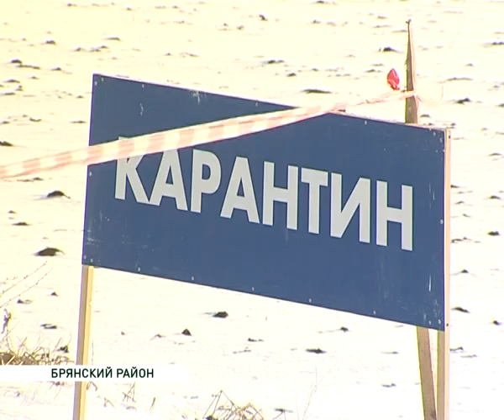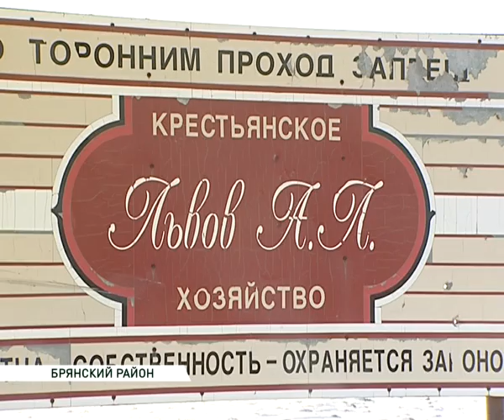африканская чума 7 02 14